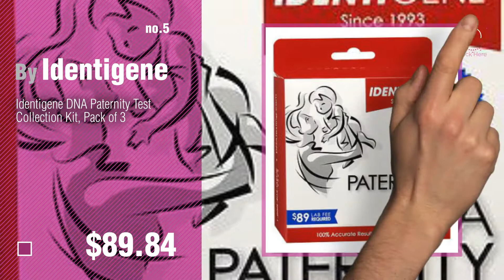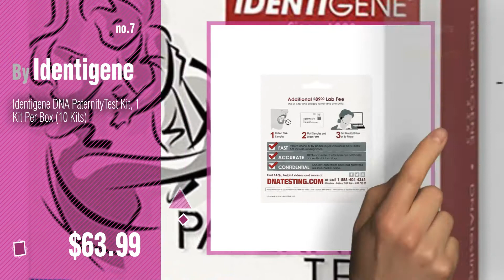Identigene Baby Products Video Collection // New & Popular 2017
+ Identigene Baby Products Video Collection

Identigene Dna Paternity Test Collection Kit by Identigene

Identigene DNA Paternity Test Collection Kit, Pack of 2 by Identigene

Identigene DNA PaternityTest Kit, 1 Kit Per Box (5 Kits) by Identigene

IDENTIGENE DNA Paternity Test Collection Kit for New York Residents by Identigene

Identigene DNA Paternity Test Collection Kit, Pack of 3 by Identigene

Identigene DNA PaternityTest Kit, 1 Kit Per Box (6 Kits) by Identigene

Identigene DNA PaternityTest Kit, 1 Kit Per Box (10 Kits) by Identigene